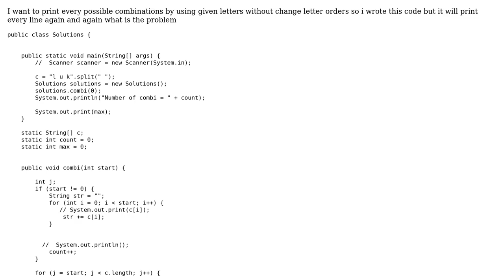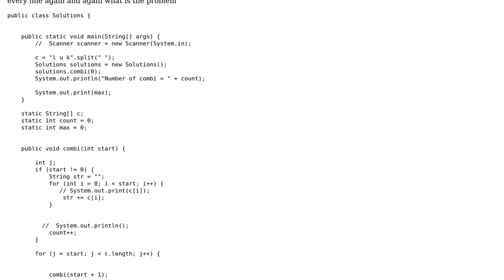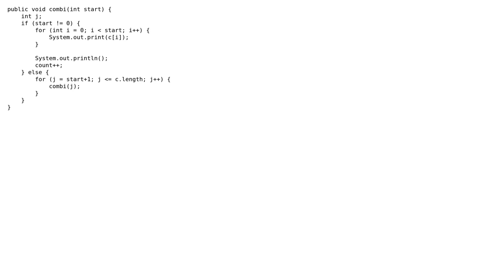Combinations redundant in java programme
With thanks & praise to God, and with thanks to the many people who have made this project possible! You are responsible for your own actions.